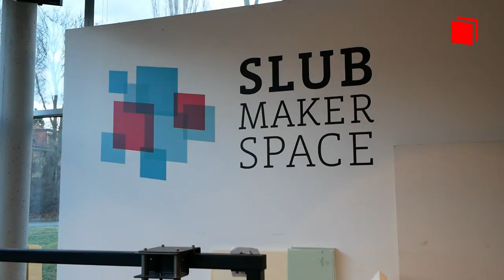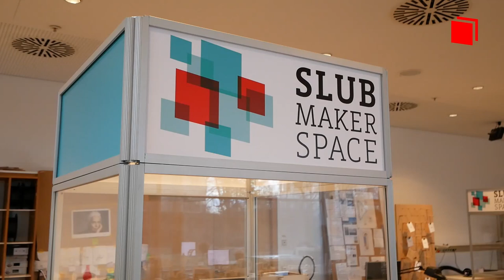DIY Minigolf im Makerspace | SLUBLife 1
Im Meet up! in unserem Makerspace stellen wir jeden ersten Donnerstag im Monat aktuelle Projekte und neueste Techniken und Erkenntnisse aus der Makerszene vor. Im Mittelpunkt stehen Kreativität und Austausch mit anderen Nutzern.

Im März haben wir eine Minigolfbahn gebaut.
Das Material: Sperrholz-, Pappe-, Styropor-Reste... mit Unterstützung des Projektes Zündstoffe Materialvermittlung im Rosenwerk.